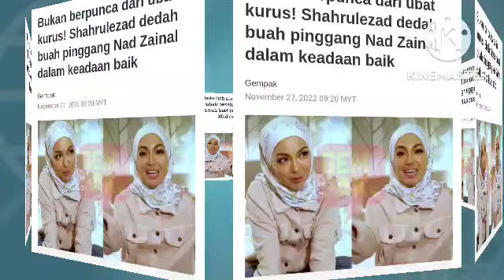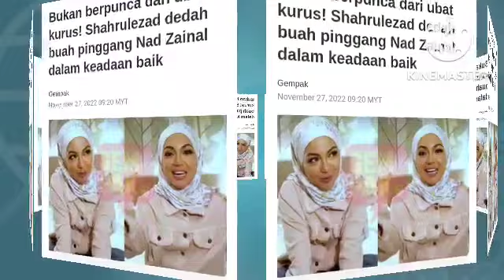Nad Zainal dalam keadaan baik,dan tak lama lagi akan keluar dari icu.